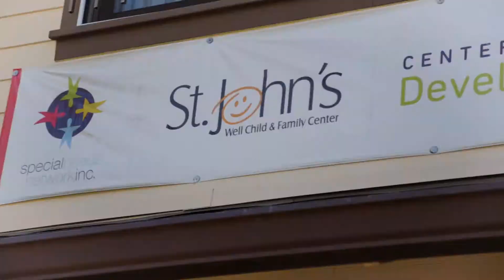SNN Meet Alicia Blake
Making a Difference in our community.
Video is property of USC School for Communication and Journalism
Produced by Knia Frank and Drennon Kimpton.